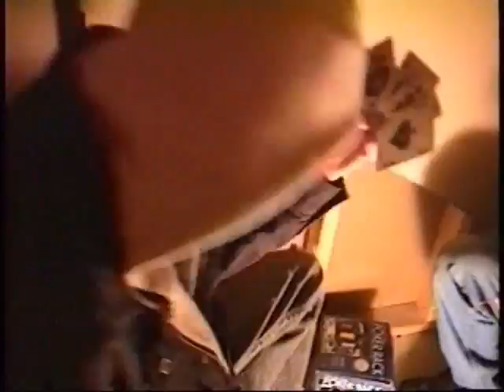Poker in the Closet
What is in the Closet?